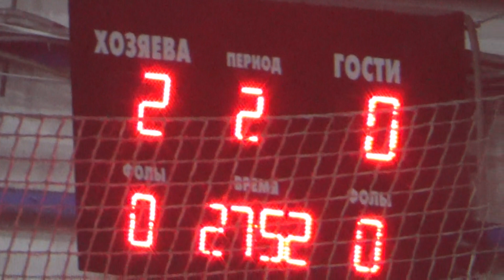Жирновъ Autoshop 2 тайм